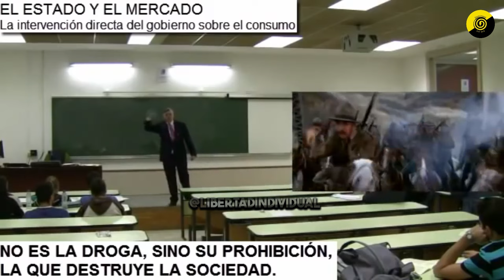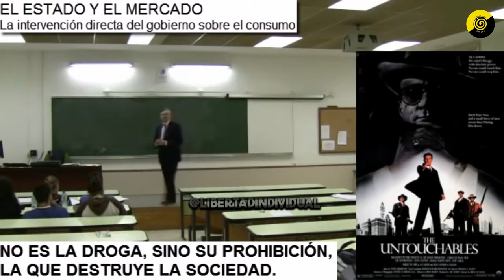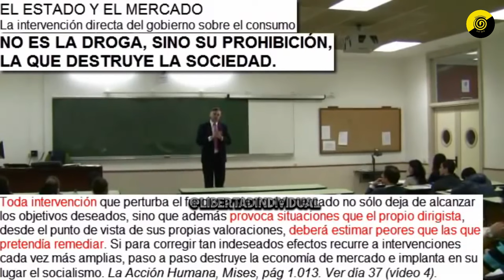🚫"Prohibir la DROGA destruye la sociedad"🚫 | Huerta de Soto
► Libros referidos en el video:
🤯 Expande tu conocimiento mientras ayudas al canal:

Apoya la continuidad de este canal:
► Donaciones: